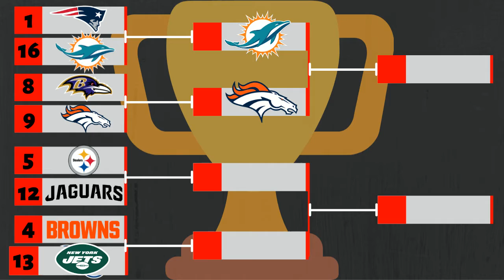FUMBLITIS???!!! | Madden 20 Ultimate Showcase- Episode 4